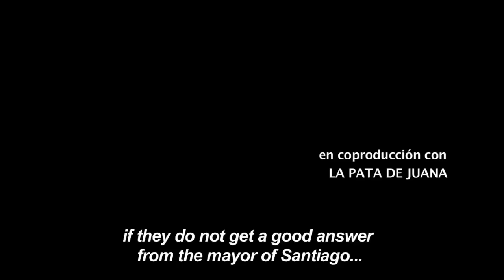El vals de los inútiles Trailer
Tipo de producción: Documental
Género: Documental
Duración: 80 m.
País de producción: Argentina, Chile
Dirección: Edison Cajas
Guión: Edison Cajas
Productoras:
LA PATA DE JUANA
CUSICANQUI FILMS

Idiomas: Español
Otros títulos: THE WALTZ
País de estreno: Chile
Calificación por edades: SIN DETERMINAR

Sinopsis: Darío es un estudiante que acaba de perder el año escolar en el Instituto Nacional, uno de los colegios más emblemáticos de Chile, luego de una toma estudiantil de más siete meses en reclamo de una educación pública de calidad. Miguel Ángel es un hombre exitoso cuya vida gira en torno al tenis. En 1979 fue secuestrado por la dictadura de Pinochet, sometido a crueles torturas y privado de su libertad por más de seis meses. Durante la movilización social del 2011, ambos deciden correr junto a miles de personas alrededor del Palacio de Gobierno de La Moneda, demandando educación gratuita y de calidad, en una de las expresiones ciudadanas más contundentes de rechazo al modelo de políticas neoliberales implantado por la dictadura. A través del seguimiento de sus rutinas, la ópera prima documental de Edison Cájas retrata a un país quebrado por la dictadura que, si bien reconstruido a medias y en donde las secuelas y heridas del pasado aún no sanan del todo, parece esconder una brillante luz al final del túnel.